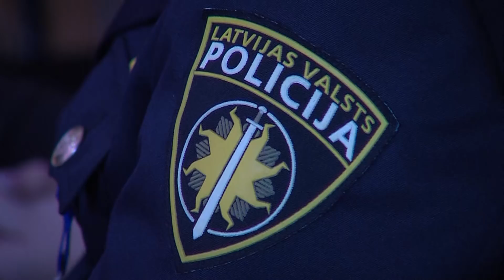Полицейские Даугавпилса отметили свой профессиональный праздник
6 декабря в Центре латышской культуры работники Даугавпилсского участка полиции собрались на торжество в честь своего профессионального праздника. По традиции этому к дню приурочено вручение наград полицейским, выделившимся на службе. Среди даугавпилчан в этом году таких девять. Подробности смотрите в сюжете DAUTKOM TV.